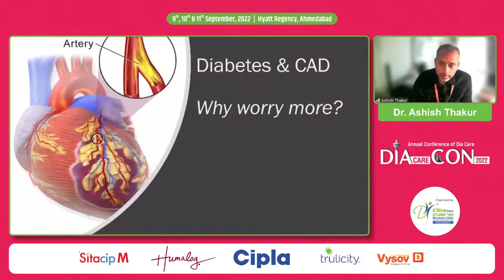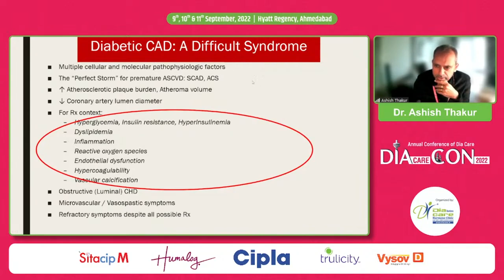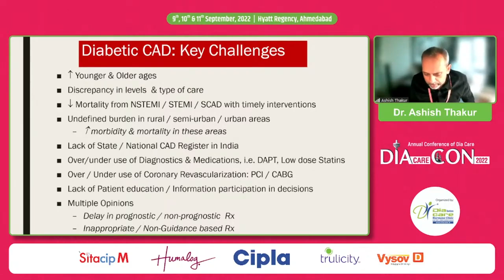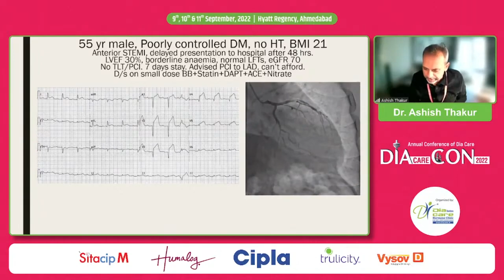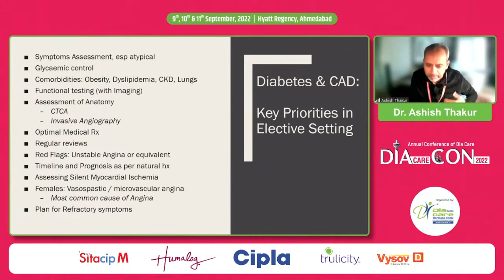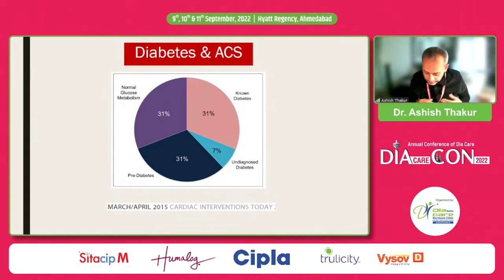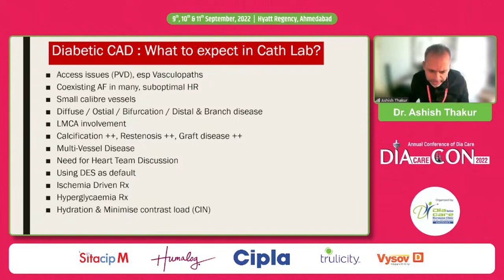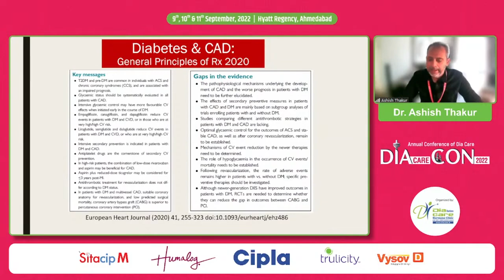Dr. Ashish Thakur: Diabetic Coronary Artery Diseases